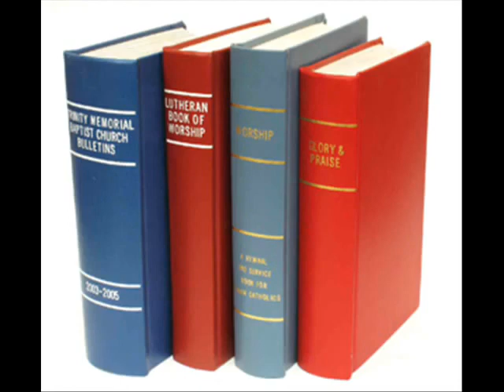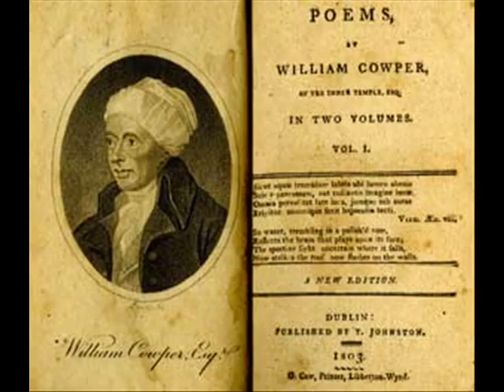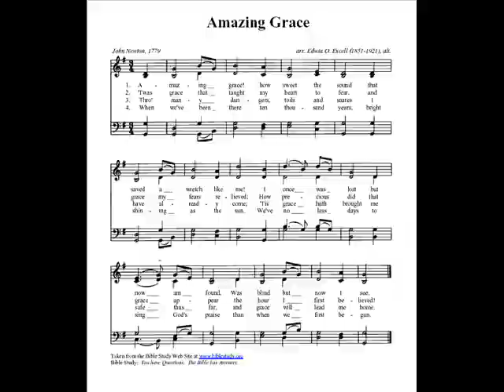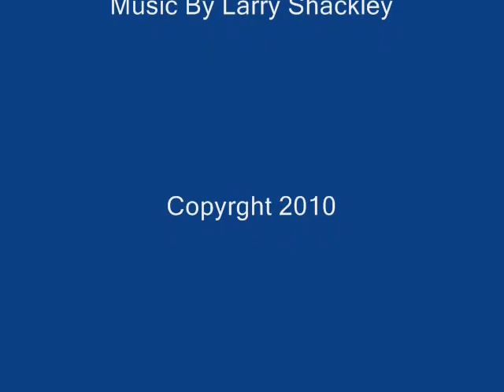Story Behind - Amazing Grace